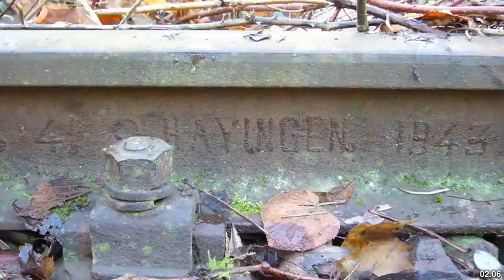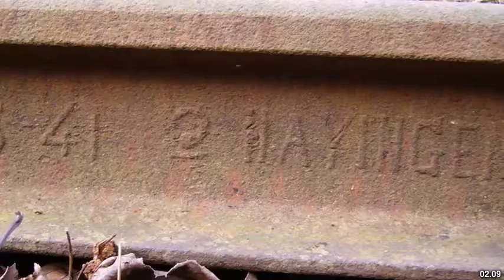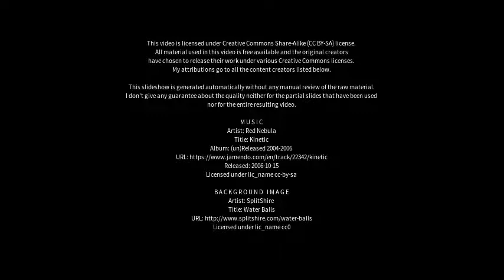Best places to visit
Best places to visit - Hayingen (Germany) Best places to visit - Slideshows from all over the world - City trips, nature pictures, etc.